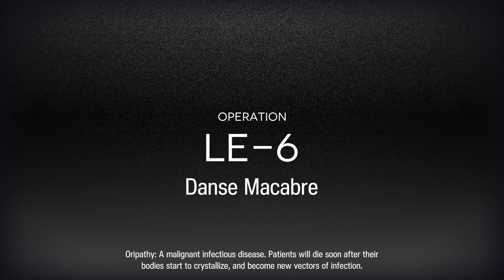Arknights - Operation: LE-6 Danse Macabre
Video Recording for Personal Reference. Side Story: Lingering Echoes, Operation LE-6. Speed Autorun for Grindstones.